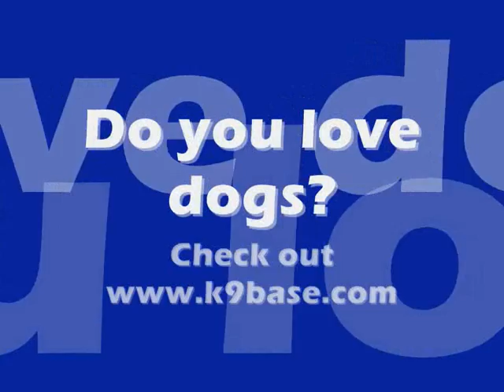Fonzie getting the bowl!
Heres my lurcher puppy (border collie x whippet cross) picking up his bowl, he loves to do this! for more!